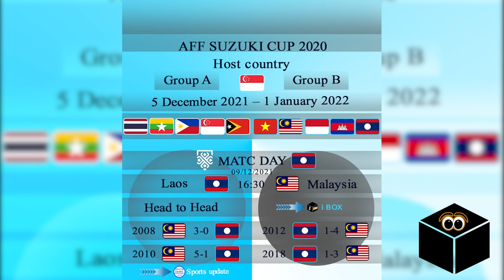ຫຼັງເກມນັດ ທີມຊາດລາວ 0-2 ຫວຽດນາມ ບົດສໍາພາດຈາກ ຫົວໜ້າຄູຝຶກ, ສຸກອາພອນ สุกอาพอน ບິລລີ บิลลี billy